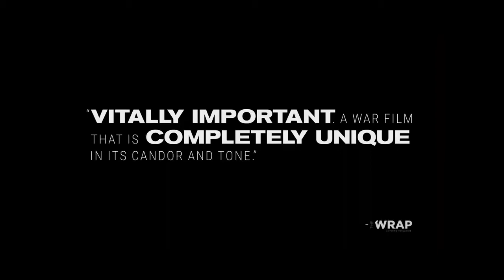Retrograde | Official Trailer | National Geographic Documentary Films